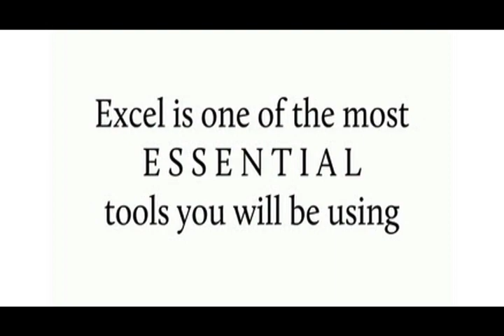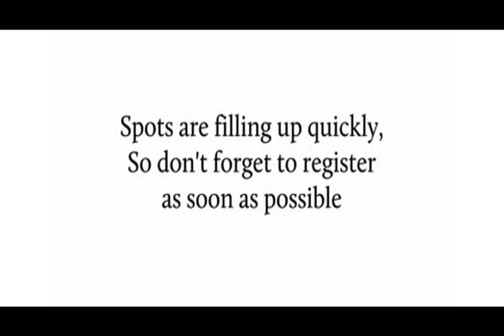Building Blocks of Finance - Excel in Excel - Workshop 2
Date : Tuesday August 9th, 2011

Location : Li Koon Chun Finance Learning Centre, first floor of the Hazel McCallion Academic Learning Centre, University of Toronto at Mississauga

Do you want to learn more about Excel?  Excel is an industry standard in today's business world and can be a stepping stone to your success. This workshop will provide you with an introduction to Microsoft Excel and show you how you can use it in both your academic and professional careers.  You will learn basic Excel functions and shortcuts, and you will have an opportunity to test your skills through interactive in-class examples!

This workshop will count towards the "Building Blocks of Finance" certificate.